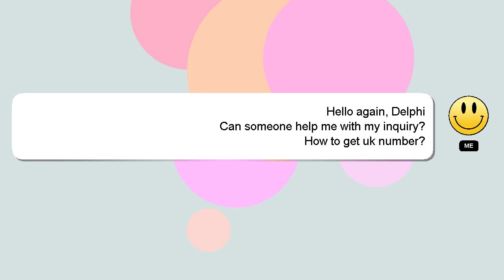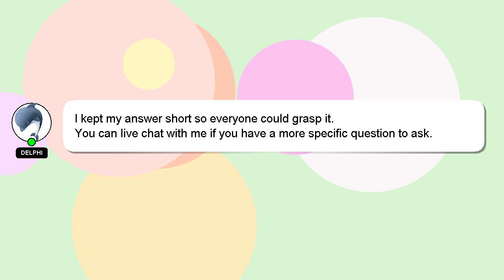How to get uk number?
Let me give you a brief introduction of who I am, Hello everyone, I'm Delphi. Let me assist you in answering any questions you may have. - How to get uk number?

Your answer will be recognized and appreciated, and I will 'heart' it to show my appreciation.

*2 What we are experimenting :*